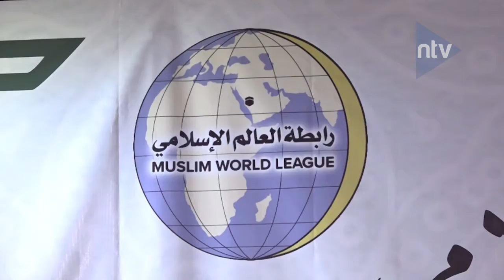PBNU & Sekjen Liga Muslim Bahas Perdamaian Dunia